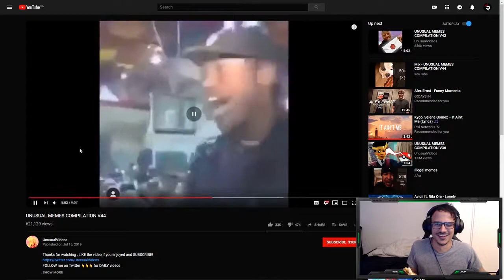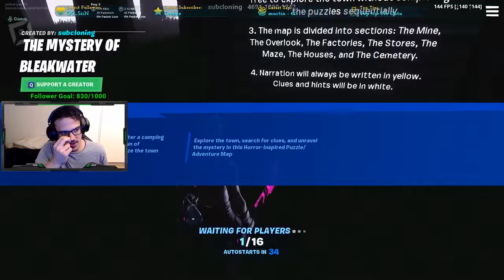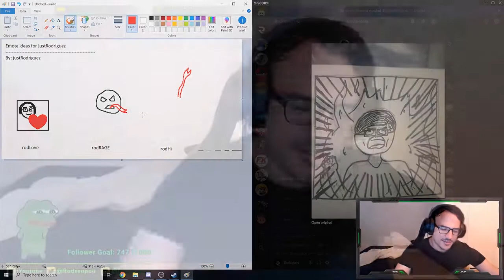justRodriguez Stream Highlights #6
Twitch Highlight number 6! LETS GOOOOOOOOO!!
Sorry that this one took so long to come out, will try to be better as we progress. YouTube is hard lol.